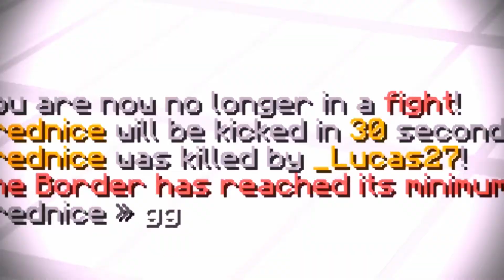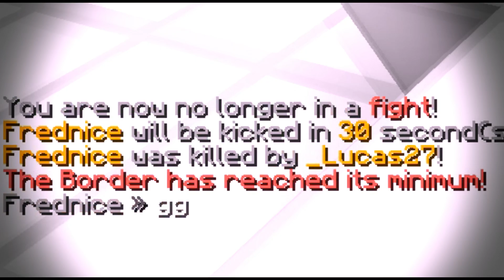FLAYNOX ODV | 18 TEAMKILLS | /w Felix & Levin